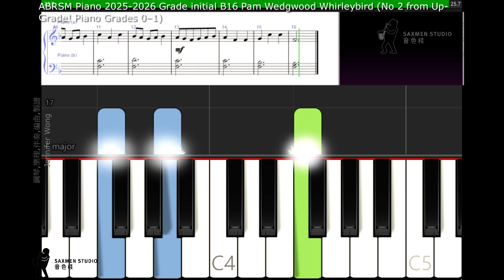ABRSM Piano 2025 2026 Grade initial B16 Pam Wedgwood Whirleybird No 2 from Up Grade! Piano Grades 0–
Pam Wedgwood Whirleybird (No. 2 from Up-Grade! Piano  Grades 0–1)
 Pam Wedgwood: Up-Grade! Piano Grades 0–1 (Faber) or Pam Wedgwood: Piano for Fun (Faber)